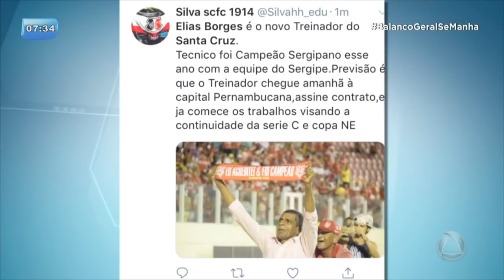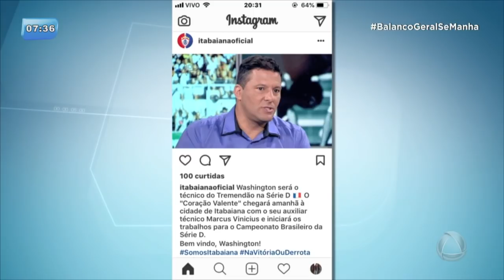Balança Esporte - 18/04/18 - BALANÇO GERAL MANHÃ